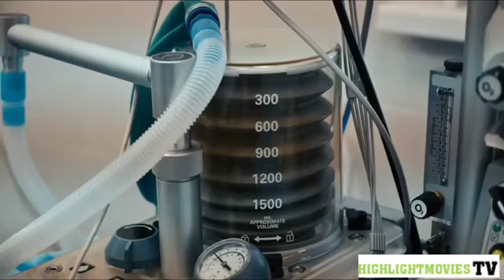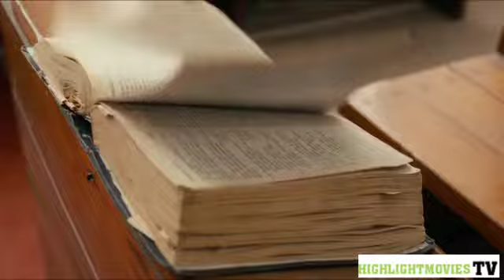A man who succeded in every aspect of life became a shadow of himself after the demise of his family